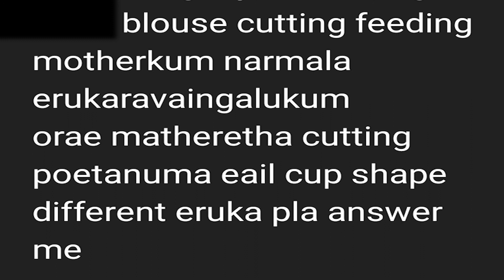Tailoring tricks and tips in Tamil Eps 1